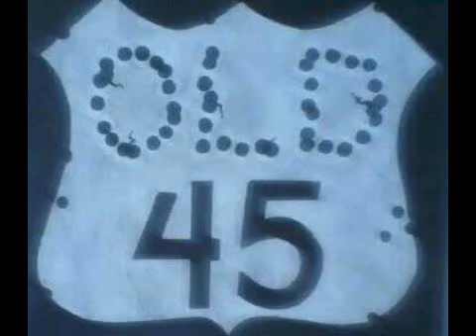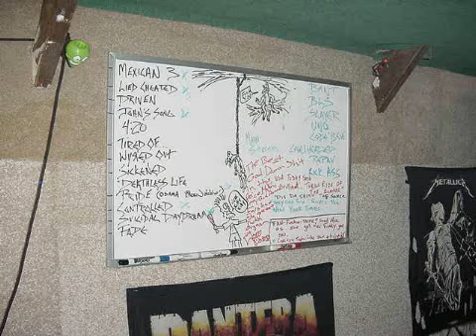on the road again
flash of my music life